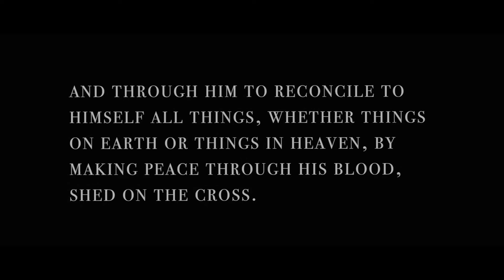Summer Harvest 2015: Reconciliation Recap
Harvesters' Summer Retreat 2015 Recap Video

Thank you to everybody who joined us for this summer's retreat. It was amazing to see God jumpstart our hearts through reconciliation for the generations! Let's continue to run this race together through the reconciliation of the cross.

We hope to see you in the winter!

Video credit: Jin Kim

Follow our ministry @